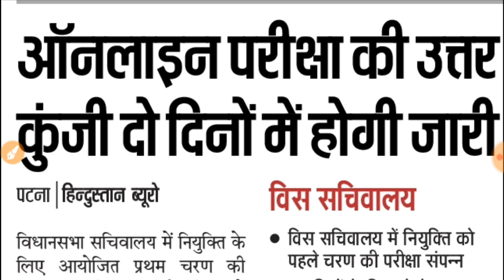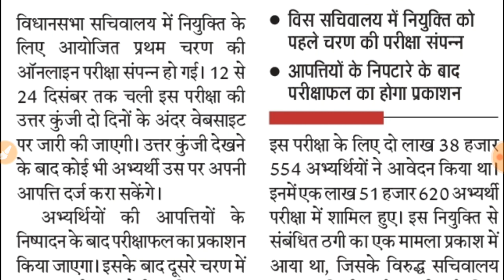बिहार विधान सभा सचिवालय result and answer key news,Bihar Vidhan Sabha Sachivalaya news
result and answer key news बिहार विधान सभा सचिवालय Bihar Sachivalaya Sahayak result and answer key news बिहार सचिवालय सहायक रिजल्ट एंड आंसर की न्यूज़ Bihar Vidhan Sabha Sachivalaya